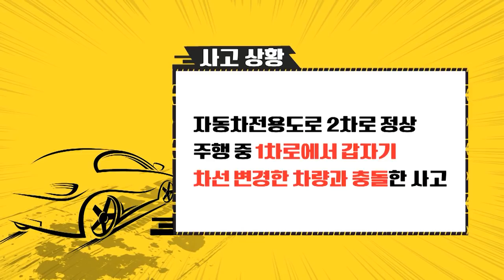193rd_한문철의 교통사고 몇대몇 _급차로 변경 충돌사고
급차로 변경 충돌사고
2차로 정상 주행 차량 vs 1차로 급차선 변경 차량